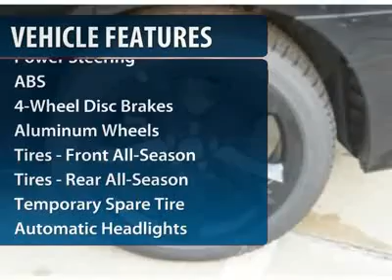2012 DODGE CHARGER Spring, TX CH149490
2012 DODGE CHARGER Spring, TX
Stock

Pick up this Black Clear Coat 2012 Dodge Charger, available today. Featuring automatic transmission, it has 0 miles. This could be the one you've been searching for.